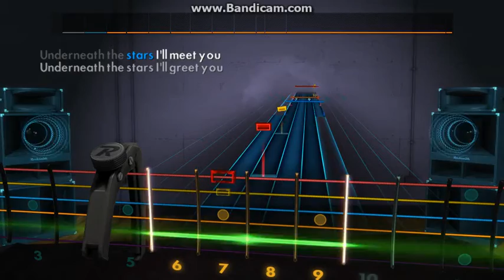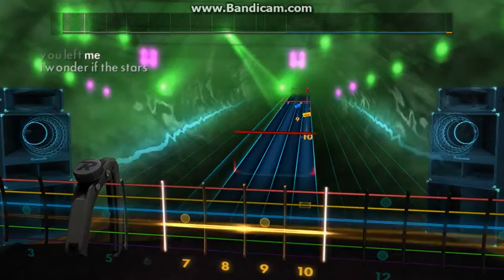Kate Rusby - Underneath the Stars - Rocksmith Custom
A custom I made.  A beautiful song :D

Thanks Kate :D